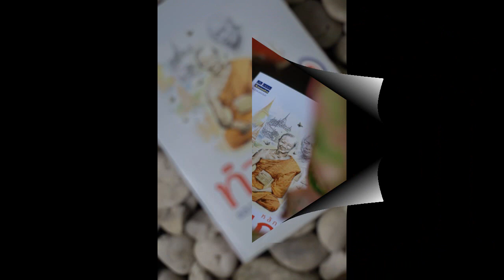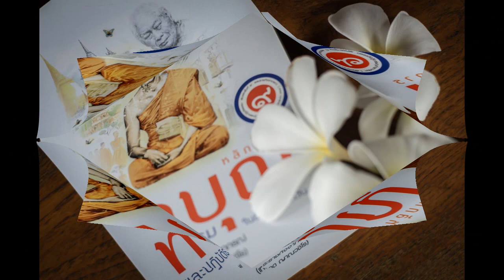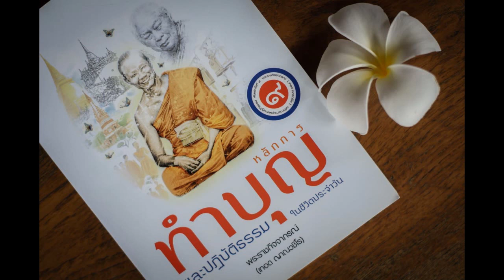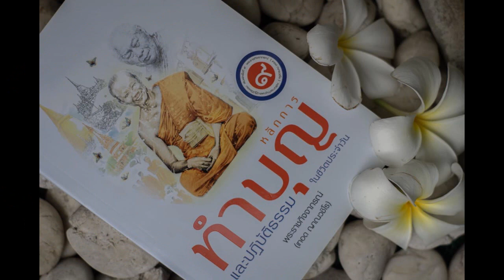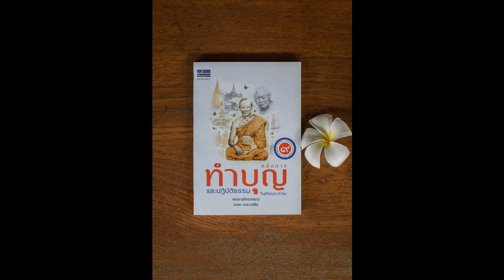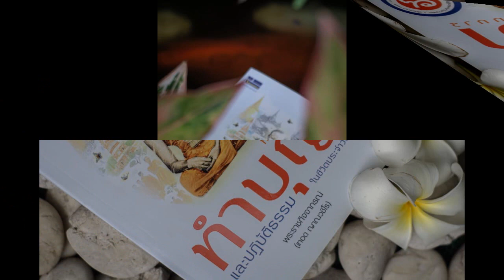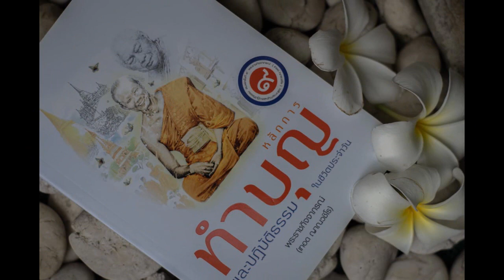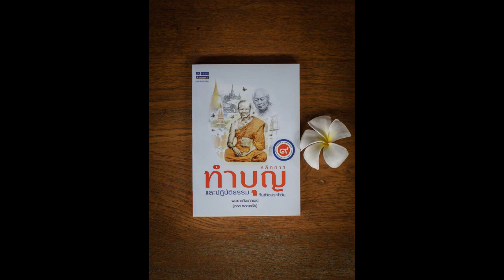หลักการทำบุญฯ 010 จดหมายฉบับที่สอง